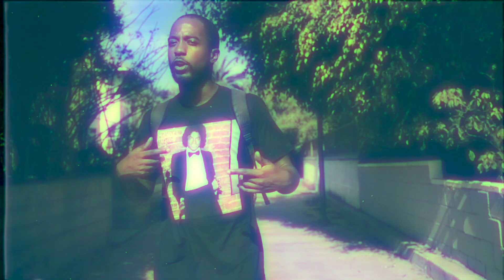Brian Bars Burns - God Flow (Prod. Eric Godlow)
From Brian Bars Burns coming soon project "Duke Togo"